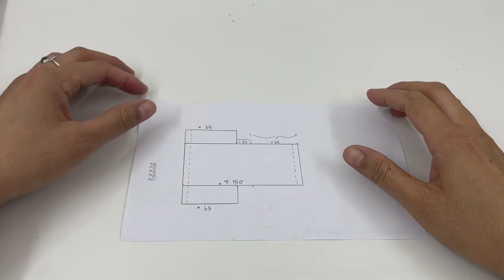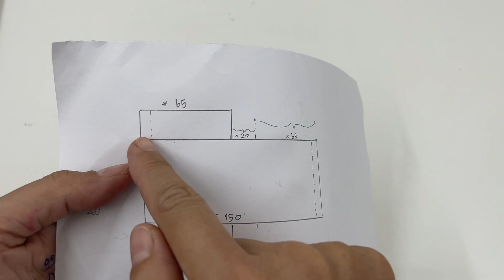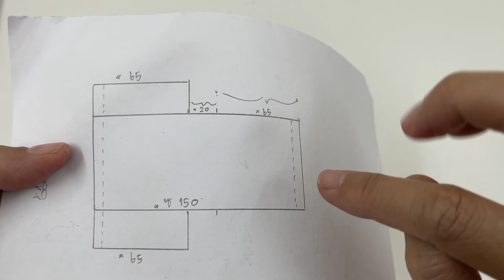สอนถักกระเป๋าโครเชต์เชือกฟอก ลายม้าลาย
ลายนี้ เพื่อน ๆ ขอเข้ามาค่ะ เน้นให้มือใหม่ถัก
นกเลยหาตัวรีดติดชิ้นงาน ติดเข้าไปเพิ่ม เพื่อความเก๋ไก๋ด้วยค่ะ
หากเพื่อน ๆ ถักตามแล้ว มีข้อสงสัยตรงไหน โพสต์ถามไว้ใต้คลิปเลยนะคะ

วัสดุอุปกรณ์ที่ใช้
1. เชือกฟอก
2. ซับในกระเป๋าสำเร็จ
3. ตัวรีดติดชิ้นงาน
4. เข็มสอด/เข็มเย็บไหมพรม
5. โครเชต์เบอร์ 4/0 หรือ ขนาด 2.5 มม.

พูดคุยติดตามผ่านเฟสบุ๊ค ● Fb.com/klungmai ●

🎯 สั่งสินค้าทางเฟสบุ๊คได้ที่ ●